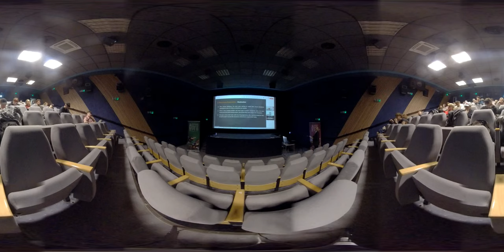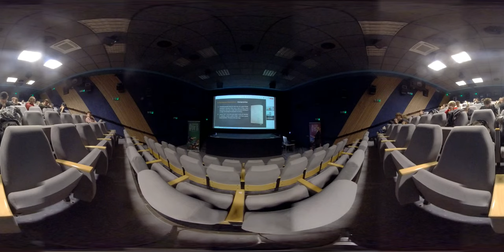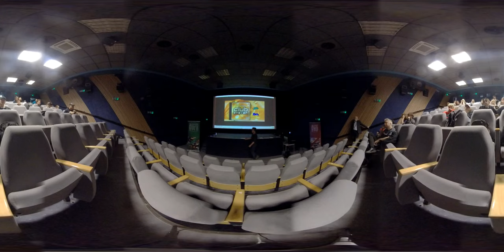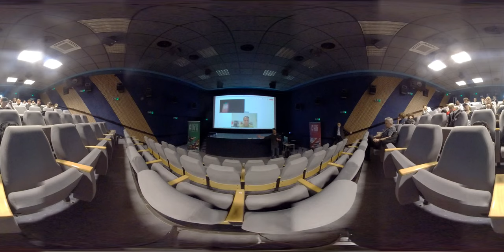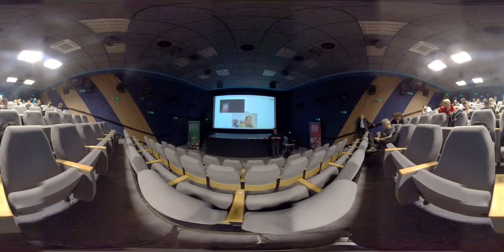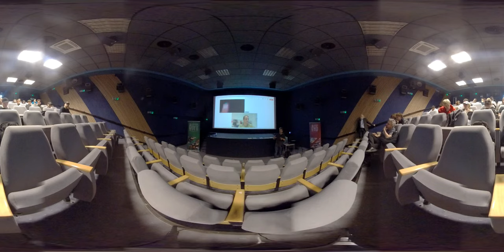IVGC 2024 FTF VŠMU, 2nd day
IVGC is a two-day international conference organized by the Department of Visual Effects and Game Design of the Film and Television Faculty of VŠMU every year in April, which is the 11th continuation of the activities of the VFX Department in the search for the development of visual effects and the 5th continuation, which strives for an international level of interpreted scientific knowledge. It takes place at the same time with face-to-face and remote student meetings through a video conference connection with the MS Teams program.

This year, the IVGC will take place on April 18-19, 2024.